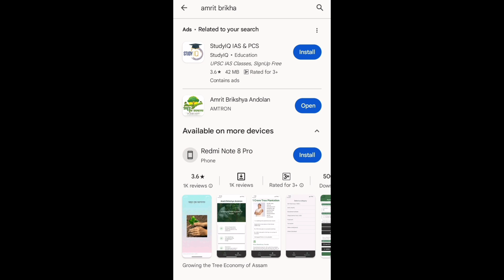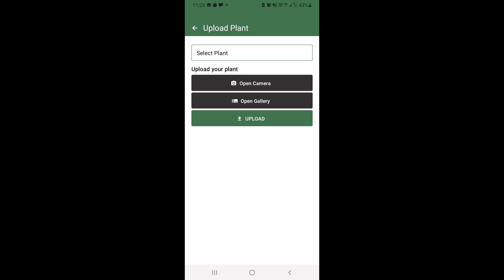How to Upload Photo in Amrit Brikkha Andolan | অমৃত বৃক্ষ আন্দোলনত আপোনাৰ Photo কেনেকৈ Upload কৰিব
In this video we have taught how to upload photo or selfie in Amrit brikkha andolan.